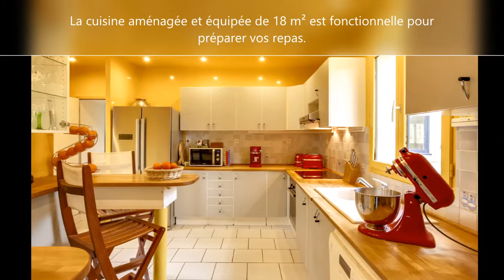Vente Maison dans le Perche à Neuilly s/ Eure, 7 pièces, 4 chambres, piscine, garage...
Dans le parc du Perche, à 10 kms de La Loupe et de sa gare, à 10 kms de Senonches et de ses activités (commerces, cinéma, médiathèque, château/centre d'interprétation de la forêt, associations, équipements sportifs etc...), 16 kms de Longny au Perche, 50 kms de Chartres et 120 kms de Paris. Dans un cadre arboré, avec vue sur la forêt, sur un terrain de plus de 9000 m² dont 3650 m² de bois avec mare, avec garage d'environ 60 m² (disposant d'un sauna) et piscine de 10 x 5 m chauffée. Voici planté l'environnement de cette maison traditionnelle aux beaux volumes comprenant au rez-de-chaussée un séjour de 33 m², un vaste salon cathédrale de près de 64 m² avec sa grande cheminée atypique, un séjour équipé d'un insert accédant à la véranda, une cuisine aménagée et équipée, une salle de bains et 2 WC. Dans les étages, une mezzanine surplombant le salon, 4 chambres, dont l'une avec douche à jets et balcon pour observer les chevreuils et autres animaux en orée de forêt. Pour amoureux d'espace et de nature.